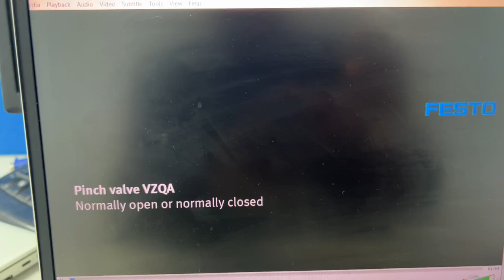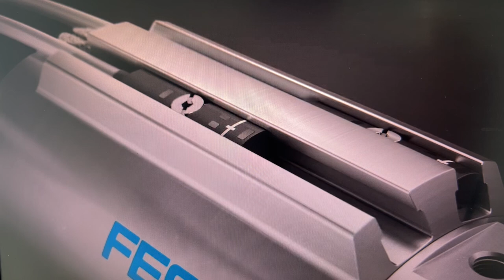Festo Pinch valve , helping you buy Better